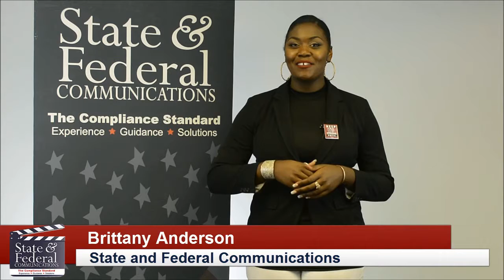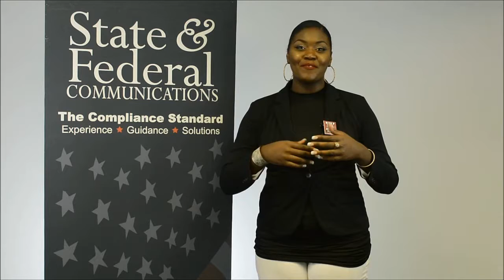NYCU VD Friday 19 August